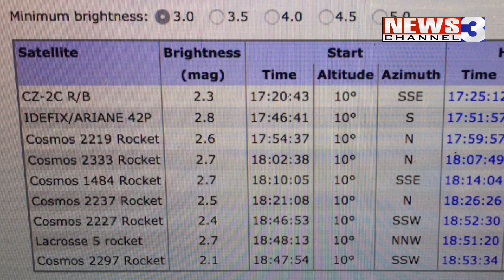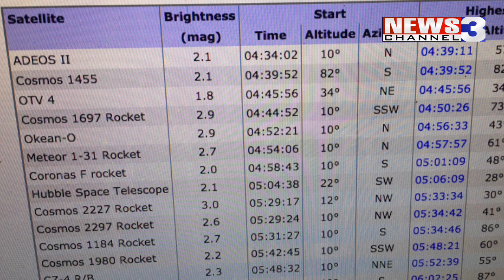WREG-TV: SKYBLOG3 for Tuesday PM 11.08.2016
More clouds overhead tonight means limited stargazing. Here's a look at what you might see (if the clouds agree with the forecast) coming up on WREG-TV astronomy blog SKYBLOG3.